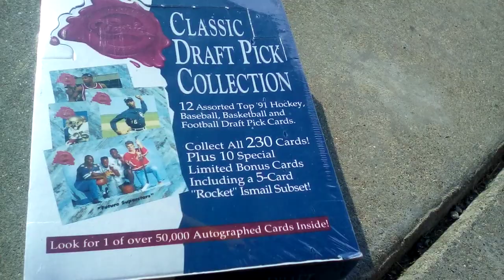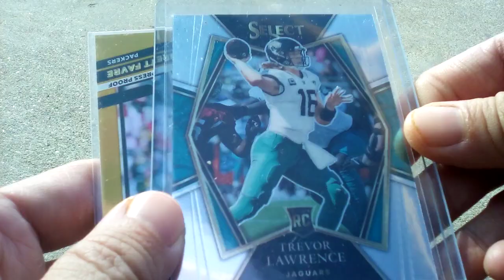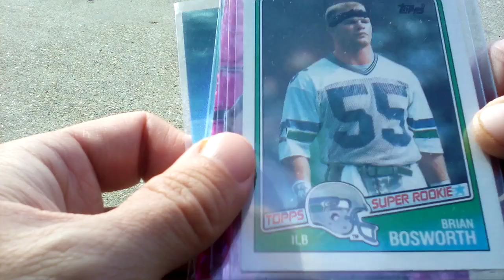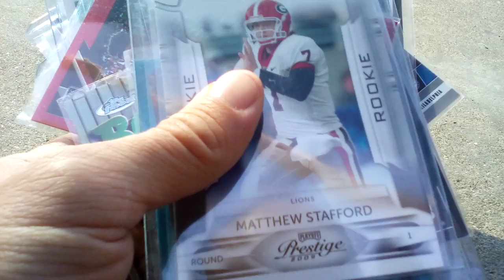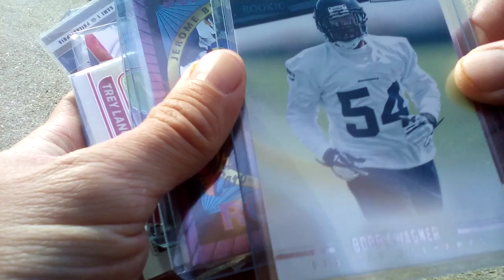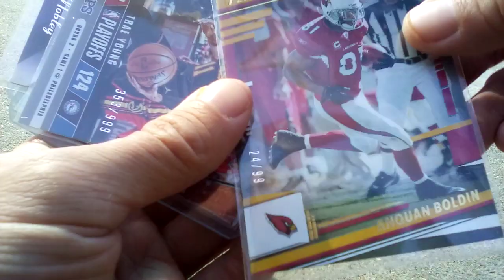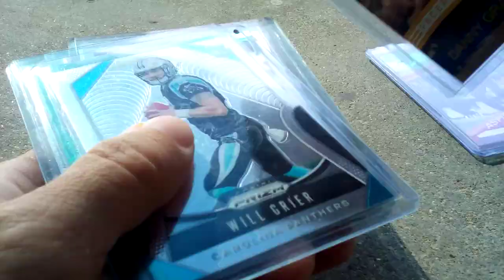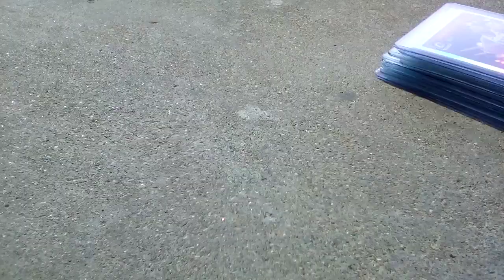Card show pickup 10\28\23.